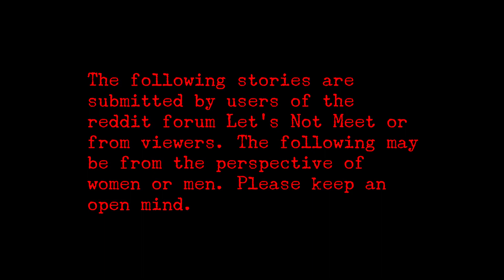4 True Scary Stories From Reddit (Vol. 36)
Musical tracks (Crime Scene (1), Underworld (2), Growing Shadows (3), Living in the Dark (4) and Luigi's Mansion Piano Cover (5) by the wonderful user Myuuji were used in this video. Be extra sure to go give his stuff a listen